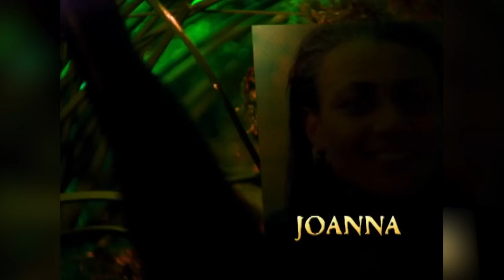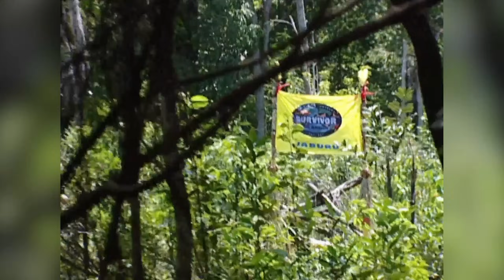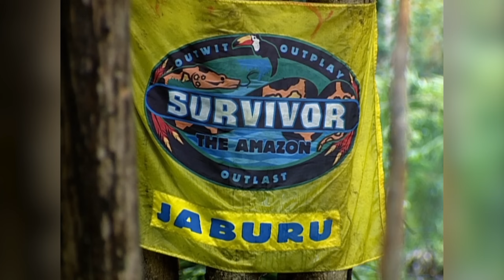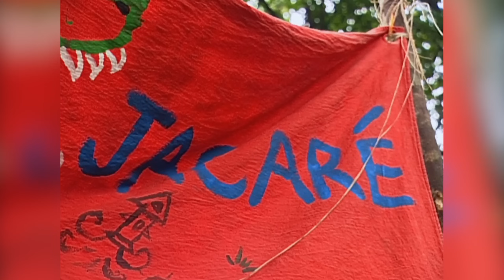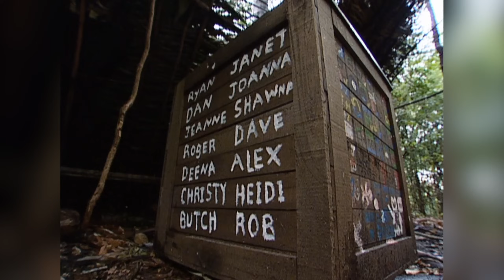The Swimsuit Model: The Story of Jenna Morasca - Survivor: The Amazon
Jeff Probst called her spoiled and was surprised by her victory over players like Rob Cesternino and Heidi Strobel. So how did she pull it off? Let's find out.

00:00 - Introduction
05:09 - Rising Action
18:17 - Rising Action Part Two
28:15 - Climax
32:16 - Final Tribal Council
37:55 - Resolution